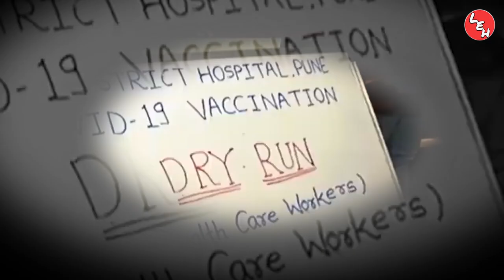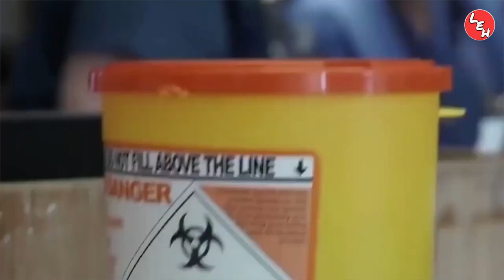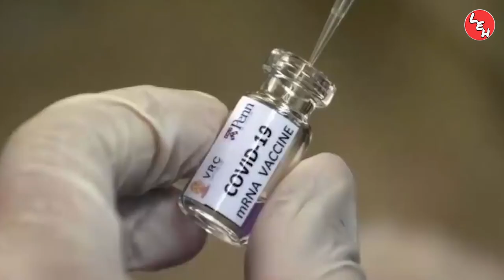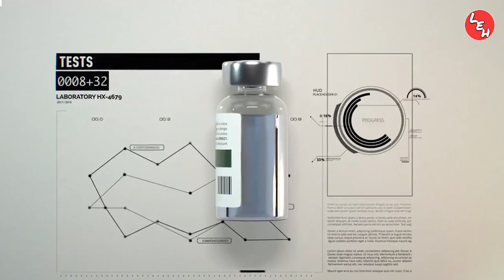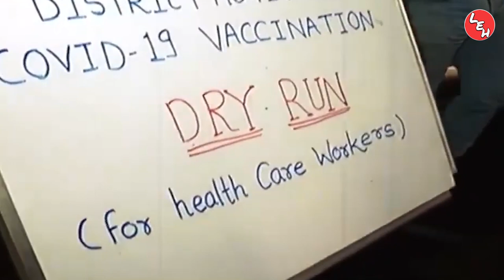Politics for Corona Vaccine ll SP Chief Akhilesh Yadav ने कहा BJP की Corona Vaccine नही लगवाऊंगा l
Politics has started on COVID-19 vaccine, Samajwadi Party chief Akhilesh Yadav issued a statement saying - I will not get the BJP vaccine.